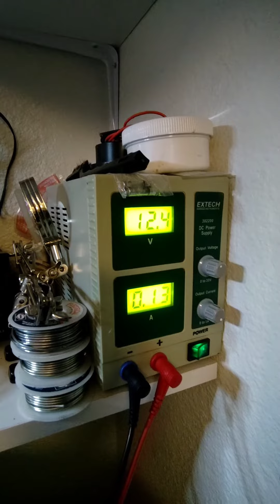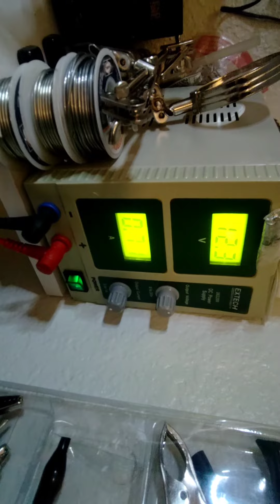basic Panasonic amplifier testing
(HEADPHONE USERS BEWARE! THE RATTLING IS FROM THE SPEAKER NOT BEING MOUNTED AND IT BEING ON A PLASTIC ENCLOSURE!)

Somebody gave me this OEM 100w amplifier/subwoofer combo that mounts underneath a seat. They told me it wasn't working and that I could have it. They were going to replace it with a new system anyways. Well upon inspecting this unit I found no issues with the board or components. So I sent a 12 volt feed from my power supply to the power, ground, and remote control, and then use a signal generator to inject controlled frequencies at varying amplitudes into the amplifier. We start in the Khz range and decrease to the 100hz range starting at a 4v sine wave and increasing to a 9v sine wave. Lo and behold the speaker and amplifier are still working fine so there's some issue with the wiring harness obviously, but the new system won't use any of the original harness so problem solved